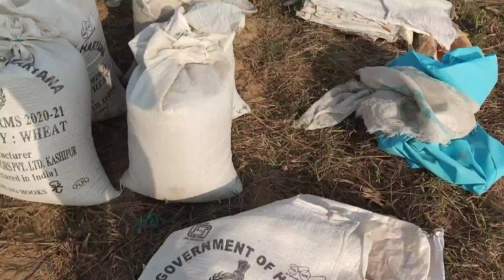Villagers Life || सारा काम खत्म हो गया